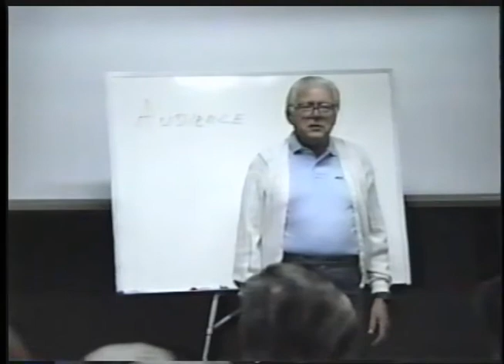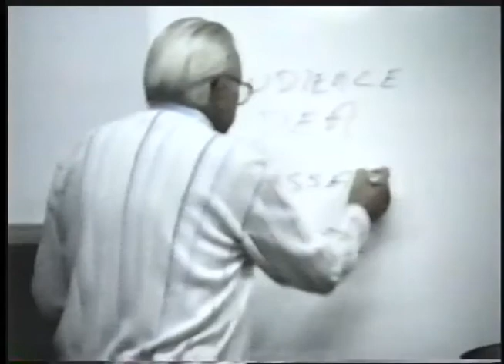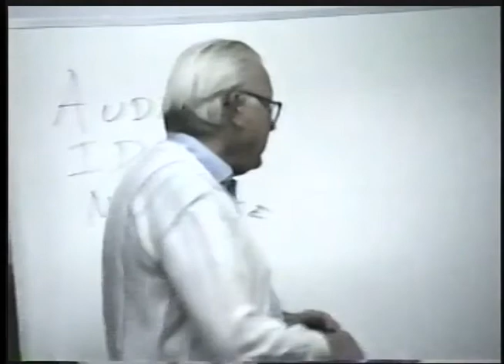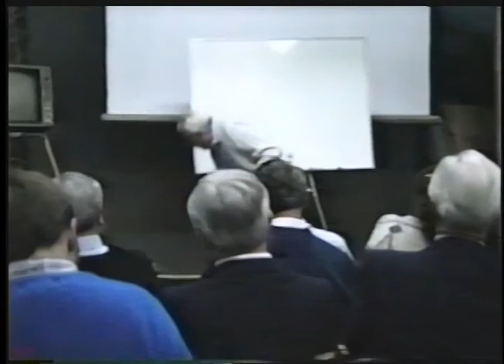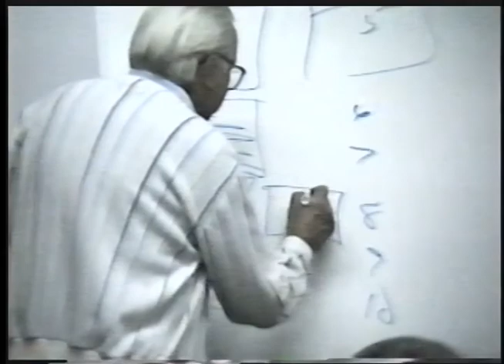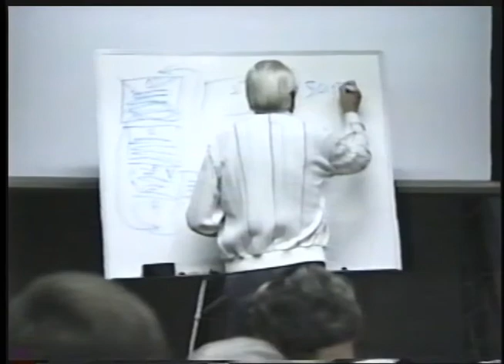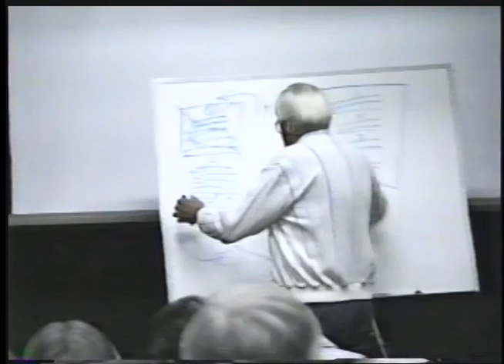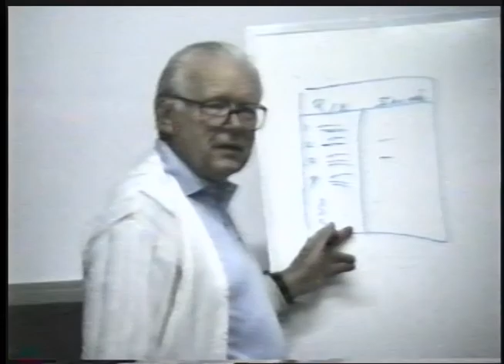Ken Anderson Seminar